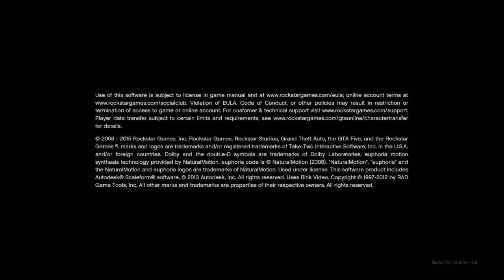Grand Theft Auto V,Officer Jeff lspd